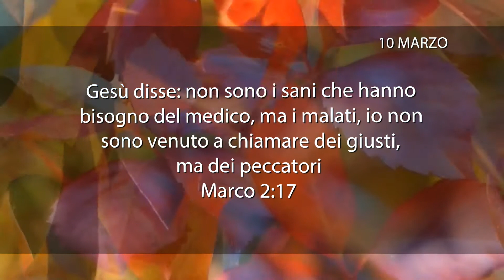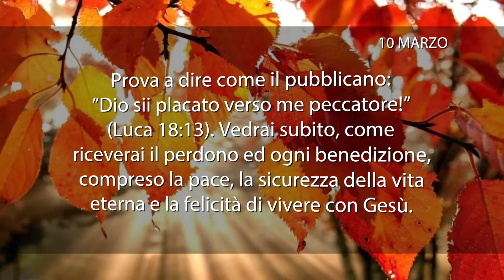Meditazione del 10 Marzo 2018 “CHIAMATA”